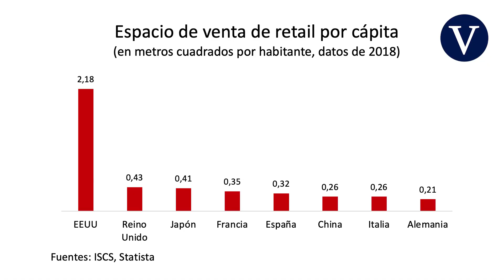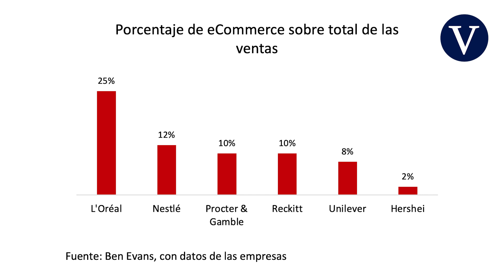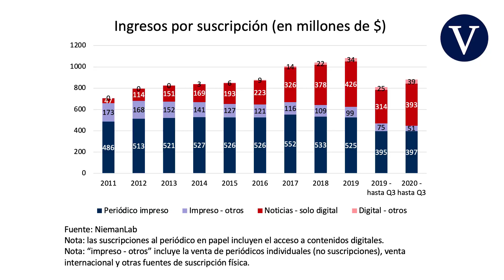Lo que no podrán saquear de Nike | Pablo Foncillas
En un 'No Lo Veas' anterior expliqué cómo hemos cambiado la forma de buscar en internet: “barato” antes era la palabra reina pero el vocablo bueno ha ido ganando la batalla en los últimos años. Antes nos interesaba internet para buscar precio. Ahora nos interesa la recomendación. Es una tendencia imparable. Comprar por internet no debe significar barato sino buen producto.